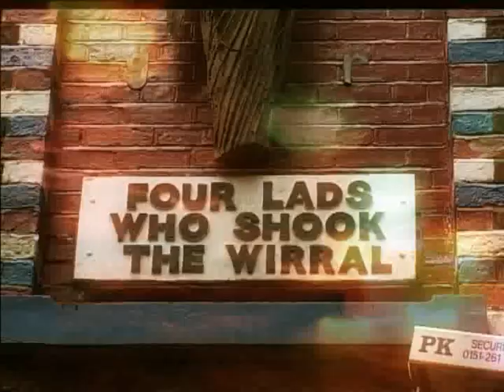Half Man Half Biscuit-It's Clichéd to be Cynical at Christms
A Christmas video shot around Liverpool and Wirral  at Christmas time.